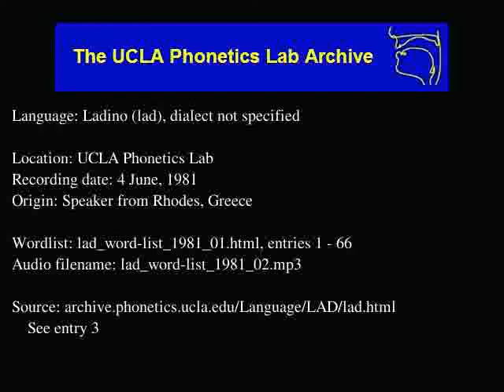Ladino audio: lad_word-list_1981_02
Ladino (lad) audio: lad_word-list_1981_02
Language family: Indo-European; Middle Indo-European; Late Indo-European; Italic-Venetic; Italic; Latino-Faliscan; Old Latin; Spoken Latin; Hispanic; Gallo-Iberian; Ibero-Romance; West Iberian; Old Spanish;
Date: 6/4/1981

Description: Language Ladino.  lad_word-list_1981_01.html, enties: 1 - 66

Contributor: N/A
UCLA Phonetics Archive